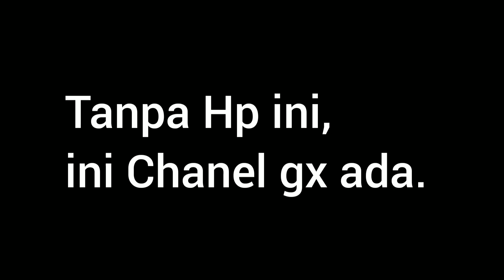Unboxing Hp Paling Berharga dalam sejarah perYoutuban!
1-3-2021